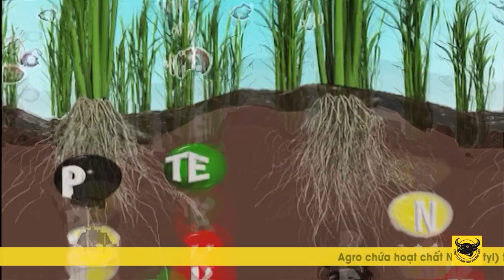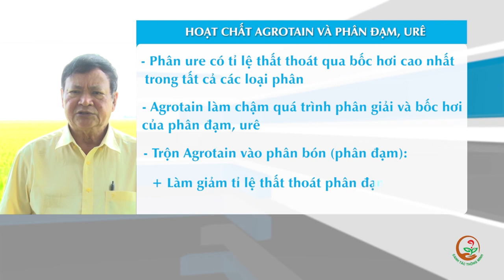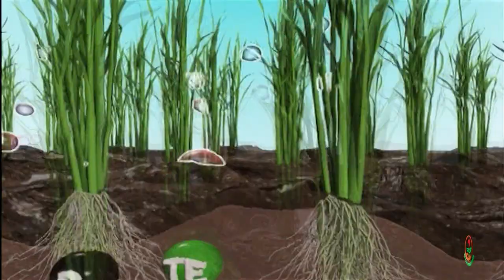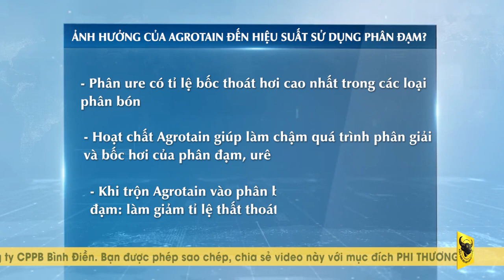KỸ THUẬT CANH TÁC LÚA THÔNG MINH: AGROTAIN ẢNH HƯỞNG HIỆU SUẤT SỬ DỤNG ĐẠM TRÊN CÂY LÚA